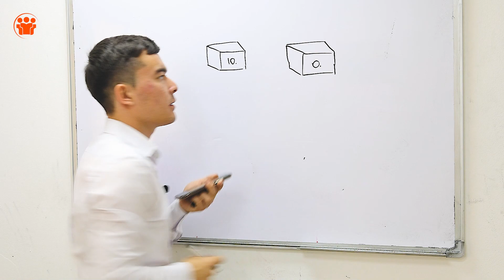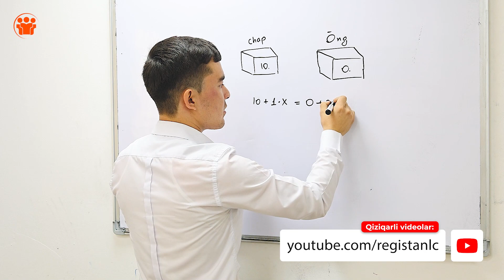24-dars | Sandiqchalarda tangalar soni qachon tenglashadi? | Prezident maktabiga tayyorlov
Prezident maklablari imtihonida tushadigan masalalar.

Darslarni Registon Mirzo Ulug'bek filialimizdagi Matematika va Fizika fani o'qituvchisi Adham Mahmudov olib bordi.